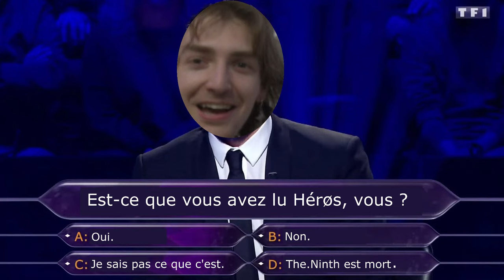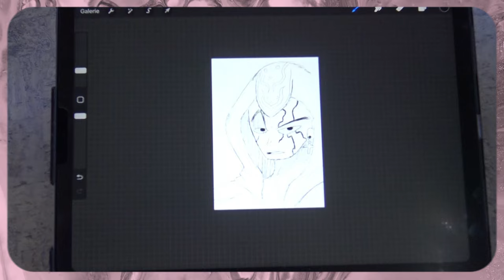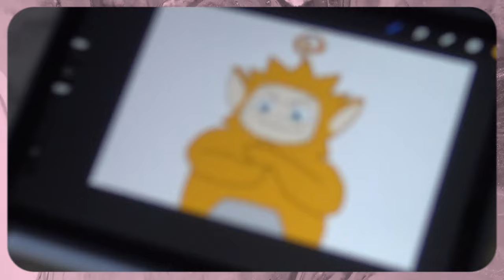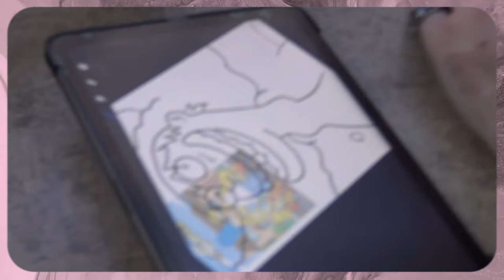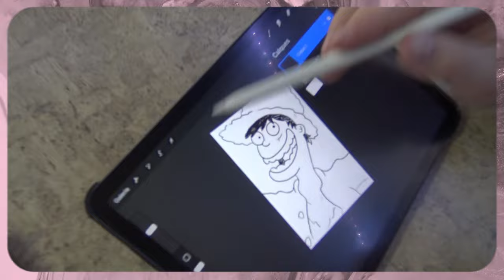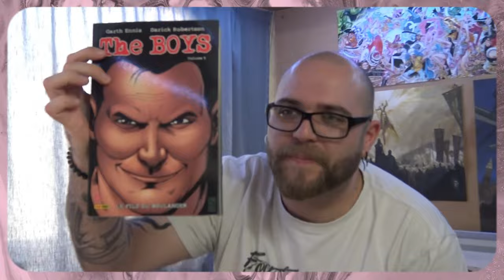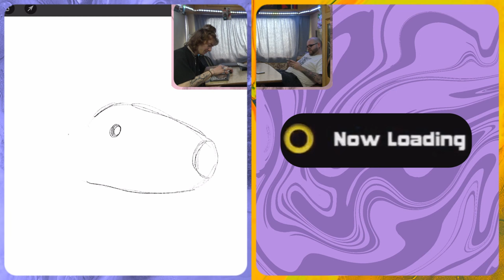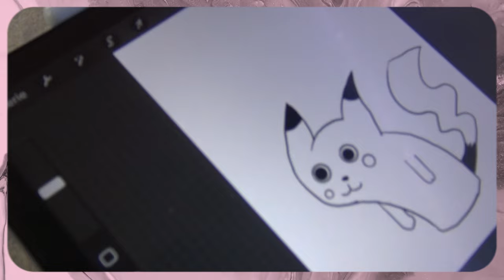ON MÉLANGE DES STYLES IMPROBABLES | MASH'UPS DUO (ft.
Dans cet épisode de MASH'UPS, je suis accompagné de Stain avec qui nous dessinons CINQ personnages dans CINQ style totalement différents. Que ce soit Luffy dans le style des Simpson ou même Naruto en tant que Teletubbies,  c'est IMPROBABLE !

Rejoignez-nous dans cet épisode totalement fou de MASH'UPS où nous dessinons sous vos yeux ébahis.

Une vidéo remplie d'humour et de dessins plus loufoques les uns que les autres !

00:00 Bonjour.
02:00 THE ROCK dans le style de DIABLO
05:00 NARUTO dans le style des TELETUBBIES
10:50 LUFFY dans le style des SIMPSON
14:40 RICK SANCHEZ dans le style de THE BOYS
20:40 PIKACHU dans le style de ADVENTURE TIME
22:30 Au revoir :(
23:28 ?